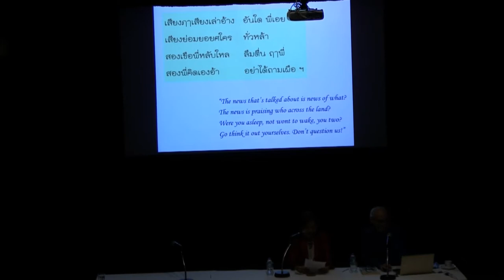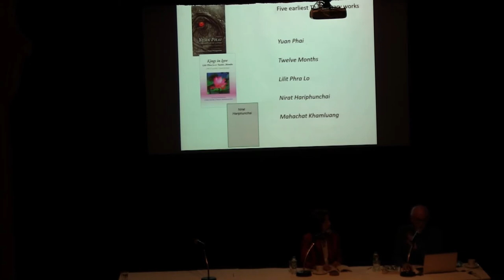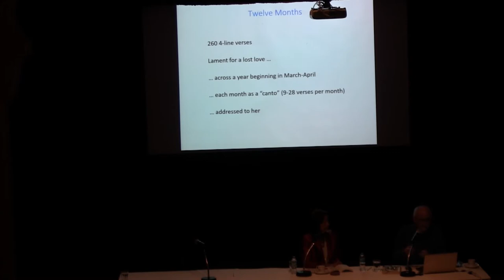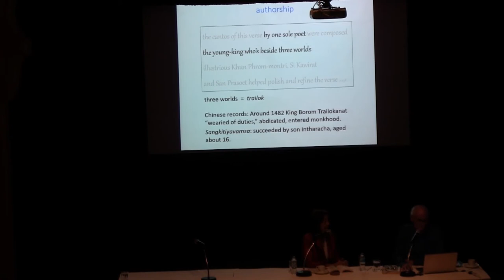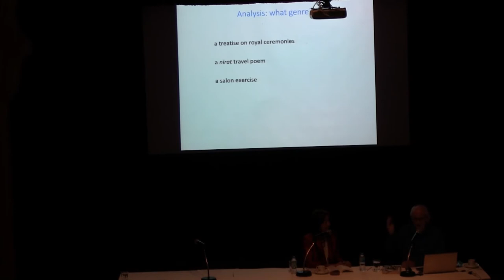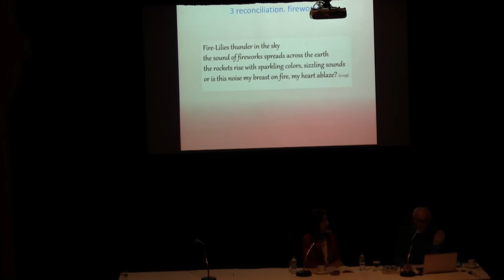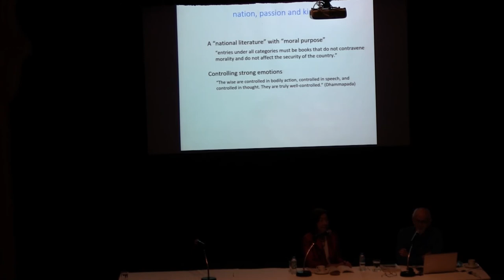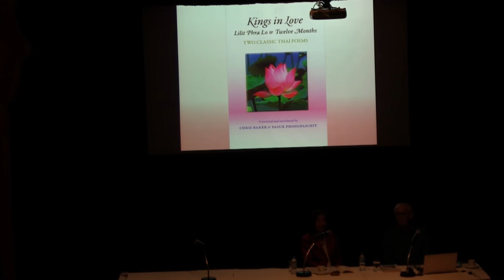The Siam Society Lecture: Kings in Love (25 June 2020)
The Siam Society Lecture

Kings in Love: Two Classic Thai Poems

A Talk and Book Launch by Chris Baker and Pasuk Phongpaichit

There’s passion in early Thai literature. This book has English translations of two Thai classic poems of love from around 1500. Lilit Phra Lo is one of the best-known works — a long narrative poem with an unusual romance, lots of magic, a spectacular climax, and a blood-soaked ending. By contrast, Thawathotsamat or Twelve Months, is almost unknown today. This passionate year-long lament for a lost lover was once greatly celebrated, but has been quietly sidelined over the past century for being “too erotic.” This talk will focus on Twelve Months, with readings, history, and comparisons in world literature.

Dr Chris Baker is honorary editor of the Journal of the Siam Society. Dr Pasuk Phongpaichit is Emeritus Professor of Economics at Chulalongkorn University. Together they have written widely on Thailand’s history and political economy, received awards for their translations of old Thai literature, and jointly won the Fukuoka Grand Prize in 2017.

The Siam Society is deeply grateful to the James H.W. Thompson Foundation for its generous support of the Lecture Series.